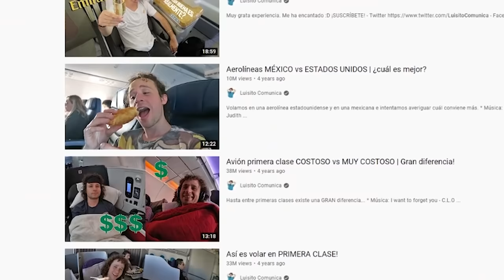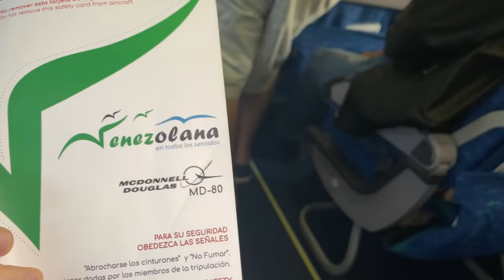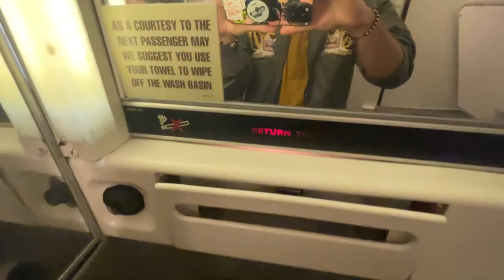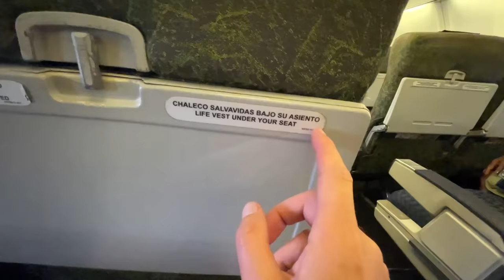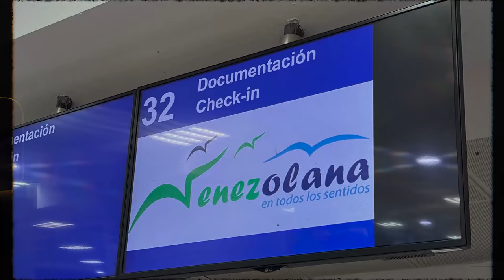Volando en LA PEOR aerolínea del mundo: VENEZOLANA AIRLINES 🇻🇪✈️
No es exageración, ni se dice en mala onda, pero hay que admitirlo: el servicio es PÉSIMO. Aquí les dejo mi experiencia.